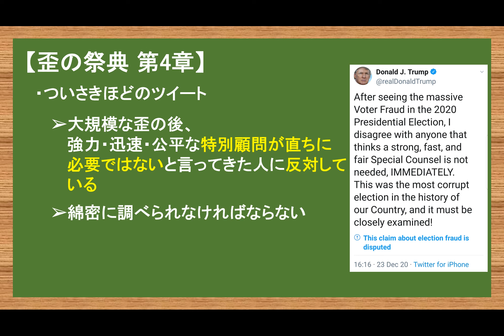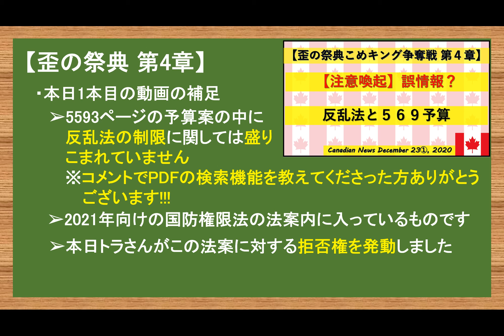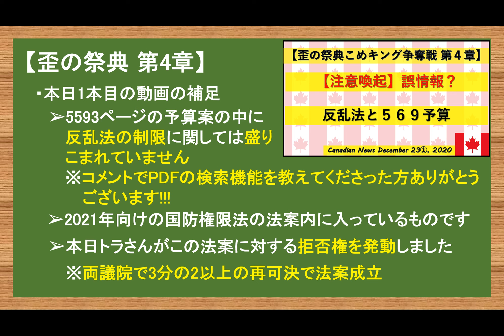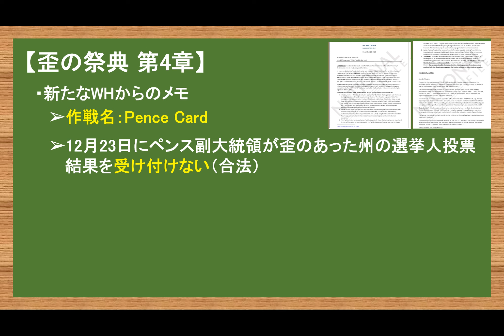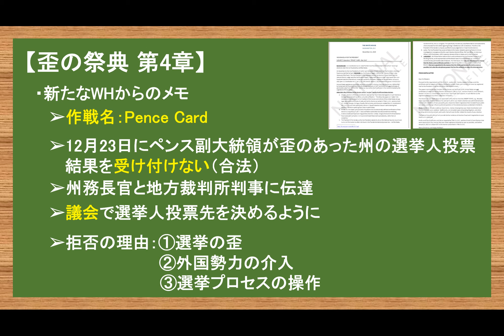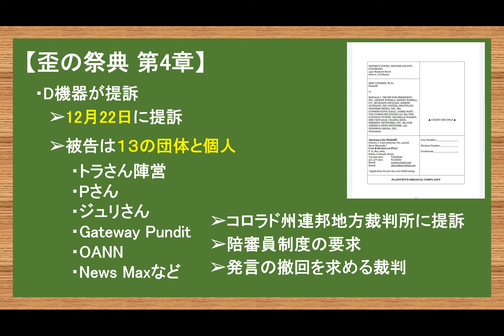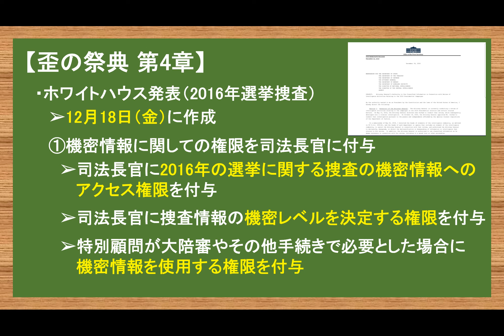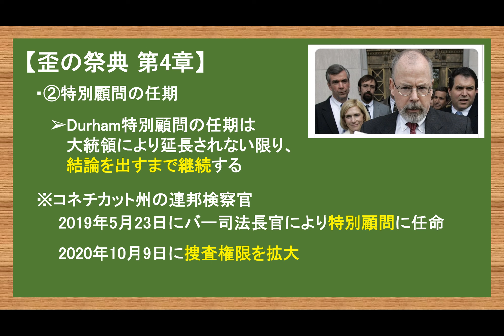【米大統領選挙】作戦名：Pence Card トラさん司法省への指示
緊急用サブチャンネル≪でぶたぬき日誌≫

2017年渡加、2019年永住権取得。